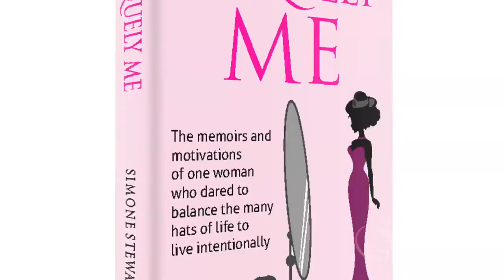YOU ARE NOT LIMITED - Purpose is calling